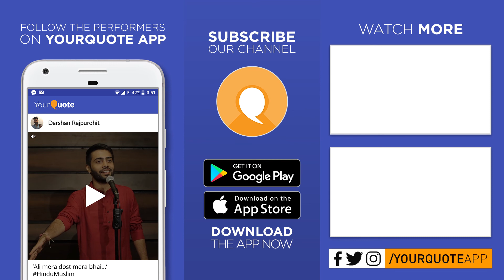'Anjaani Raho Pe' by Nitesh Verma | Hindi Poetry | YQ - Gurugram (Open Mic 8)